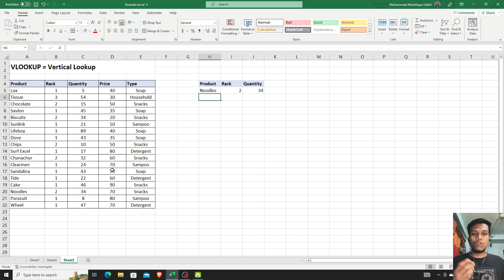"VLOOKUP" শিখুন খুব সহজেই || Vlookup in Excel Video Tutorial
In this comprehensive tutorial video, we dive deep into the world of VLOOKUP, Excel's powerful lookup function. Whether you're a beginner or an experienced user, this guide will take you step-by-step through the process of mastering VLOOKUP and unleashing its full potential.

Learn how to use VLOOKUP to quickly find and retrieve data from large datasets, saving you time and effort. We cover the syntax and parameters of VLOOKUP, explaining each component in a simple and easy-to-understand manner.

Discover practical examples and real-world scenarios where VLOOKUP can be applied, such as merging data from different sheets, performing approximate matches, and dealing with common errors. We also discuss best practices and tips to optimize your VLOOKUP formulas for maximum efficiency.

With clear explanations, visual demonstrations, and hands-on exercises, this tutorial video equips you with the knowledge and skills to become a VLOOKUP expert. Unlock the full potential of Excel and enhance your data analysis capabilities with this comprehensive guide to mastering VLOOKUP.